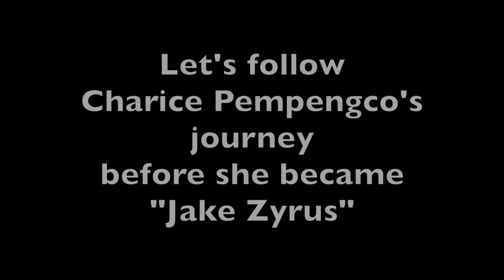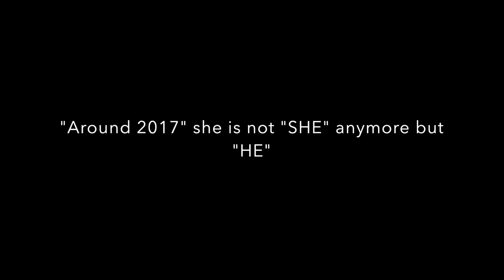Transformation of Charice Pempengco to Jake Zyrus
Let's follow Charice Pempengco's journey to fame, coming out as a lesbian and became Jake Zyrus.

Charice Pempengco was once called an Internet Sensation and one of the Most Talented Kid in the World.